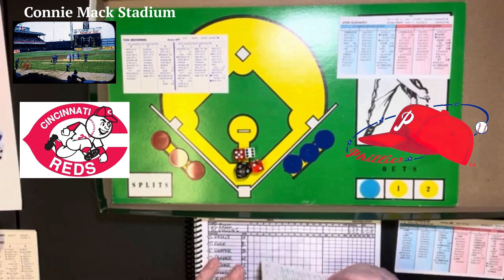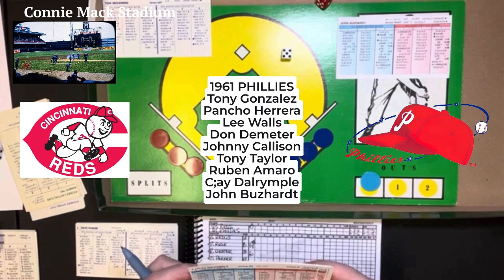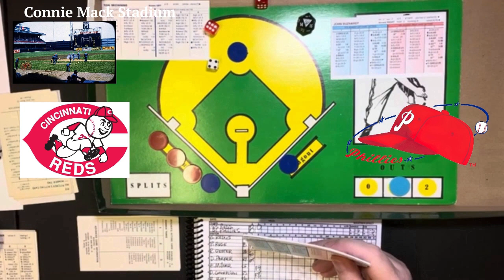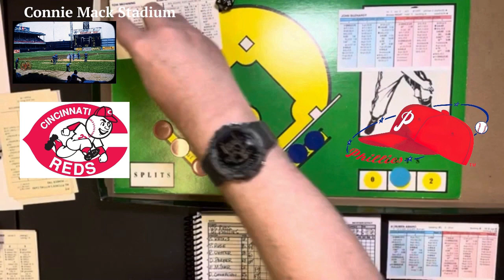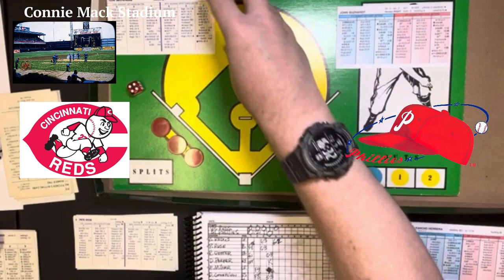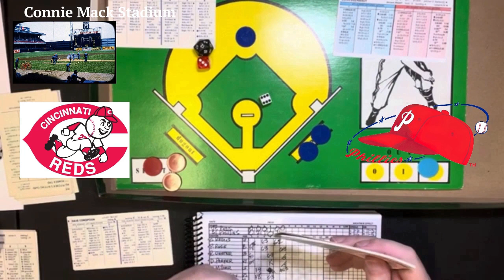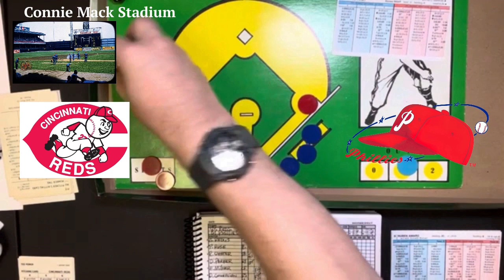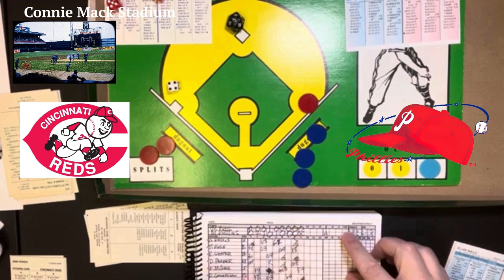Strat-O-Matic Baseball: MISMATCH MONDAY; 1985 Reds vs 1961 Phillies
Another Mismatch Monday between teams from two different years...the 1985 Cincinnati Reds take on the 1961 Philadelphia Phillies. The 1961 Philadelphia Phillies have already pulled off an upset...a year ago in my single-elimination tournament, where they knocked off the 1979 Pittsburgh Pirates. Can they repeat that? The pitchers for today's game are Tom Browning of the Cincinnati Reds and John Burkhardt of the Philadelphia Phillies.